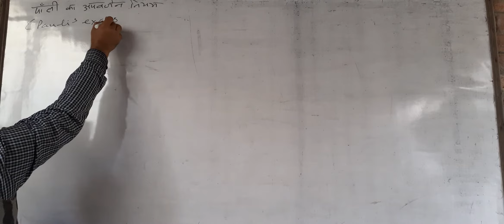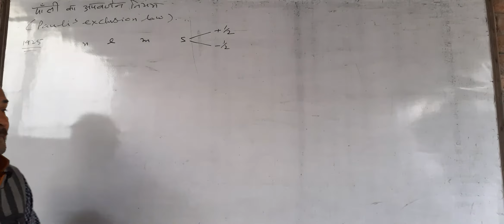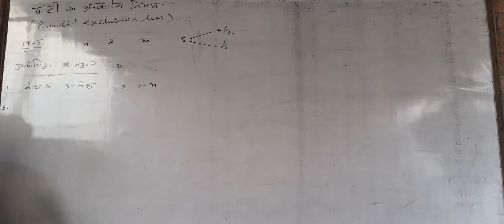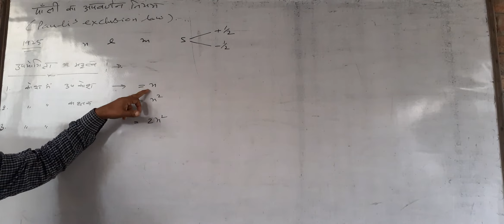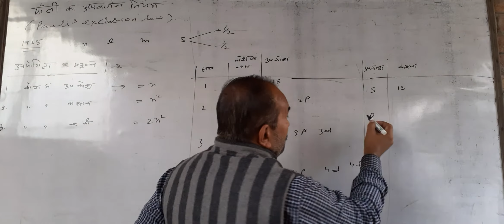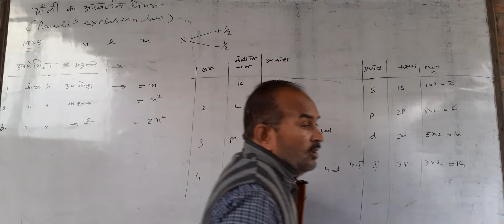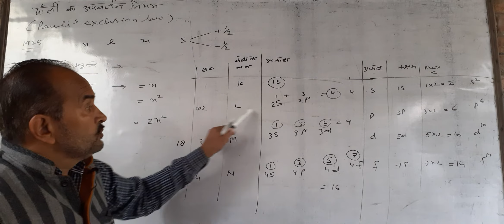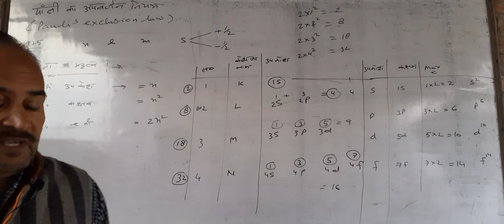Class- 11th, Atomic structure, Video- 13th.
Pauli'S exclusion law & its importance पाउली का अपवर्जन नियम एवं उसकी उपयोगिताए